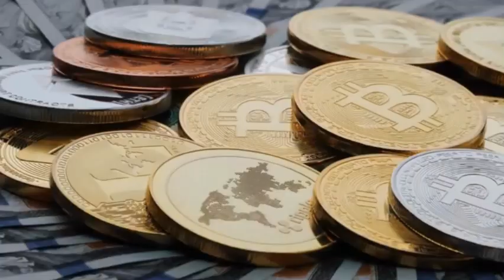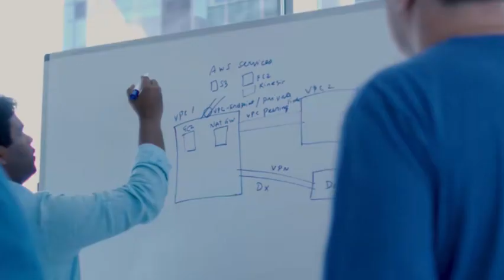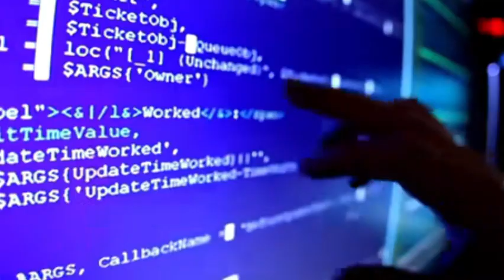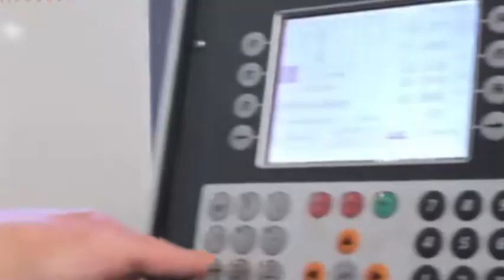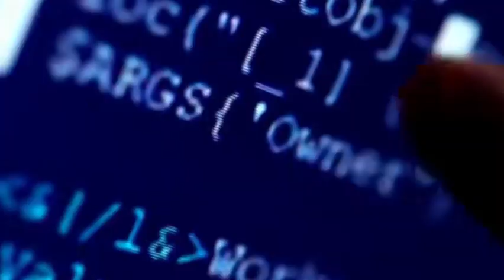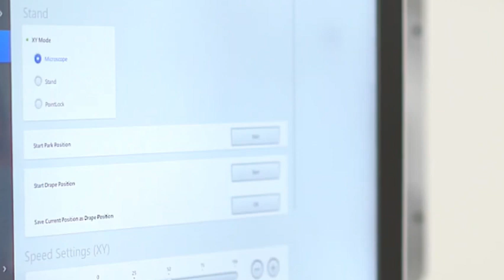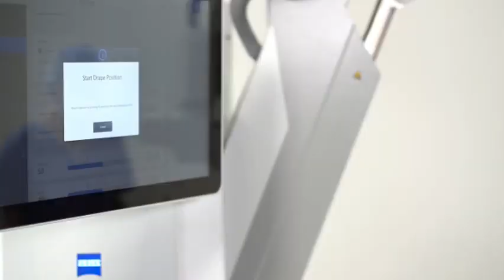From 28nm to 7nm: SMIC Tests Domestic DUV Lithography Machine to Challenge ASML!